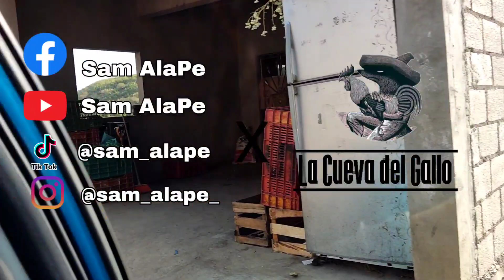Subimos un cerro a Documentar la tradición "del adorno" en Tlayacapan , termina en caída y mal